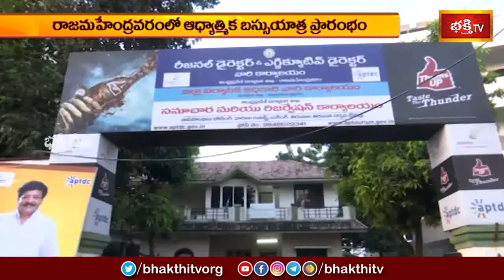Devotional News | Bhakthi Visheshalu (భక్తి విశేషాలు) | 26th October 2024 | Bhakthi TV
Watch: Devotional News | Bhakthi Visheshalu (భక్తి విశేషాలు) | 26th October 2024 | Bhakthi TV

1. ఈ శివుడి పాట మీ ఇంటికి సిరిసంపదలను తెస్తుంది
2. Lord Shiva Most Popular Song
3. Samba Sada Shiva Song
4. Kalabhairava Ashtakam (కాలభైరవ అష్టకం)
6. కార్తిక మాసంలో తప్పక వినాల్సిన పాట

【♟】 KOTI DEEPOTSAVAM ALL VIDEOS :
1. Speeches at Koti Deepotsavam
2. Specials at Koti Deepotsavam | Bhakthi TV
3. Pravachanalu at Koti Deepotsavam